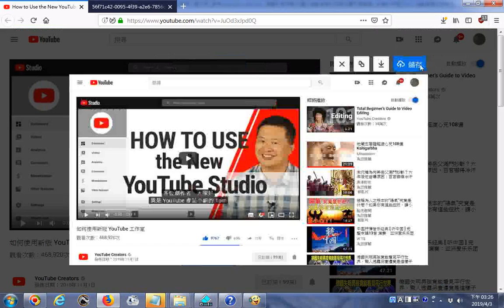推薦 How to Use the New YouTube Studio 如何使用新版 YouTube 工作室